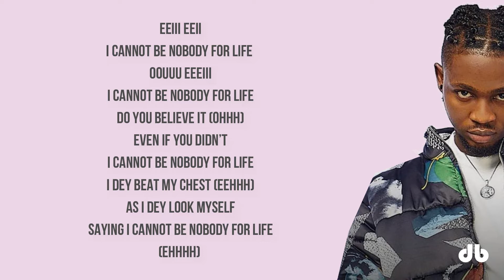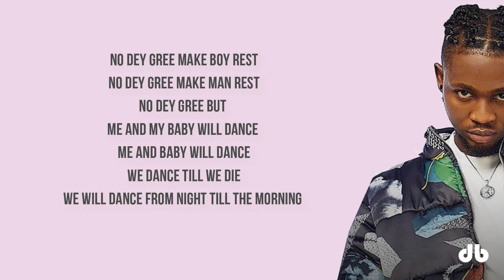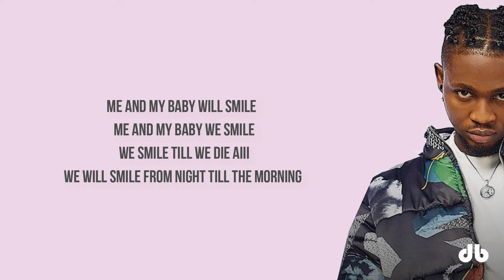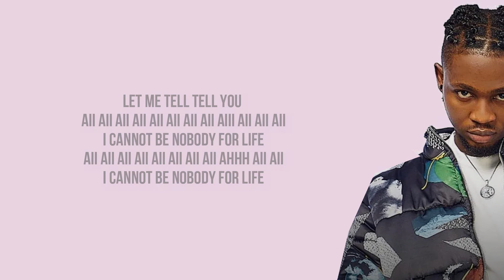Omah lay - i (Lyrics)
Premium lyrics video by dbMusicPlug

Eeiii Eeii
I cannot be nobody for life

Do you believe it (ohhh)
Even if you didn’t

I Dey beat my chest (eehhh)
as I dey look myself
Saying I cannot be nobody for life

(Ehhhh)

Because waka waka waka no fit me
Eehhh ehh
Suffer suffer suffer no fit me

Let me tell tell you
Aii aii aii aii aii aii aii aii aiii aii aii aii
Aii aii aii aii aii aii aii aii ahhh aii aii

Me I no fit kill myself
so I go Dey be myself
So I go Dey carry myself
Smoke up and free myself,
Be myself
Coz wahala wey full my head
Wahala wey full my head
No Dey gree make boy rest
No Dey gree make man rest
No Dey gree but
me and my baby will dance
Me and baby will dance
We dance till we die
We will dance from night till the morning
Me and my baby will smile
Me and my baby we smile
We smile till we die aiii
We will smile from night till the morning